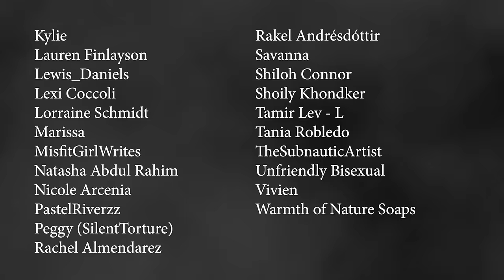I'm a 911 Operator - NoSleep Scary Story Time // Something Scary | Snarled